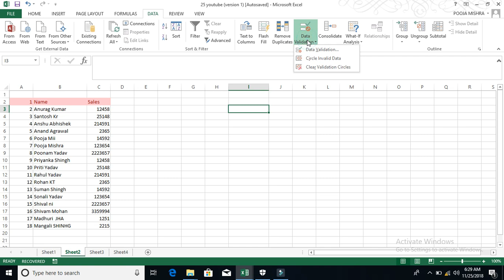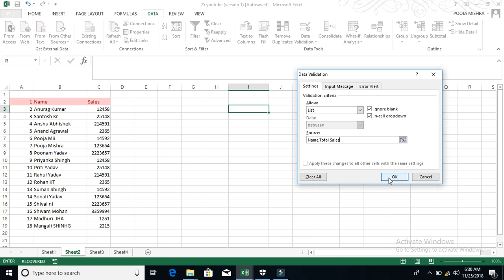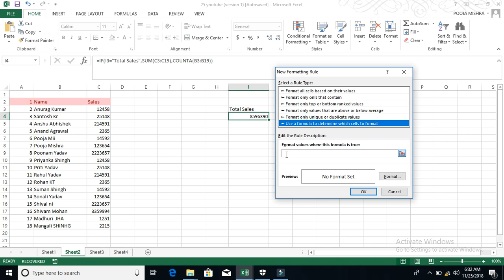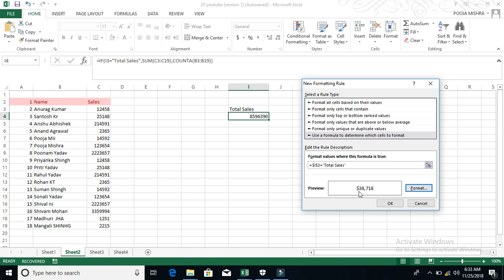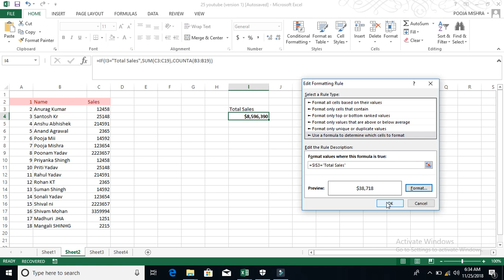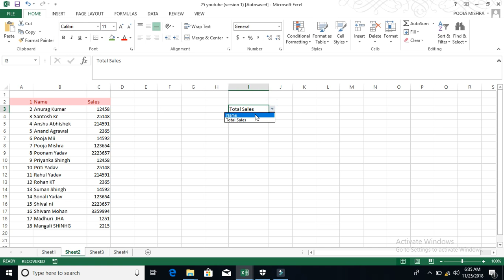How to apply formatting in worksheet when Commands allow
Dear Friends,
In this video we talk about how to apply one those commands or we say conditional formatting when condition meets.
In this tutorial video your clearly understand what and why conditional formatting is so useful for data representation in day to day life.
So watch this video and hope so you learn something new this is very simple and very useful in you day to day life.
Thank you from entire team of Mother World.
Hope so this is your best day ever.